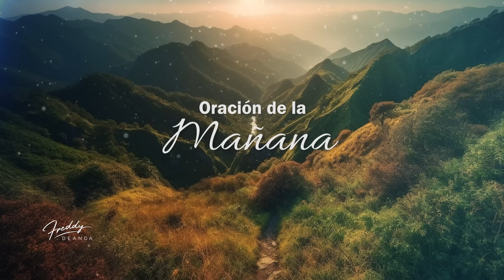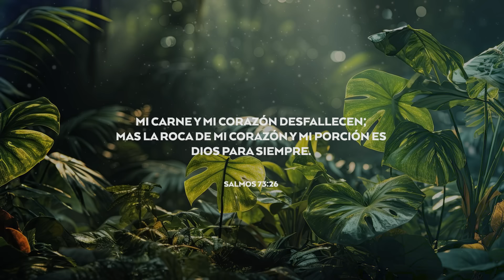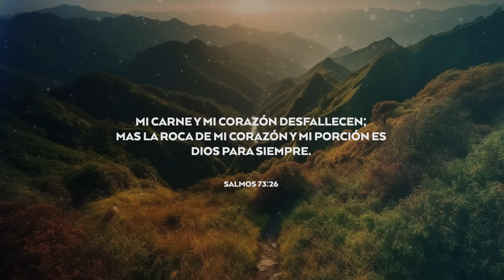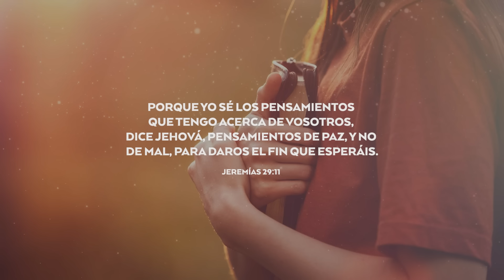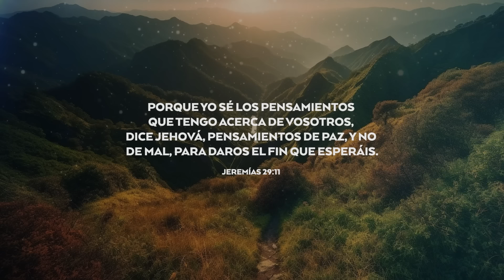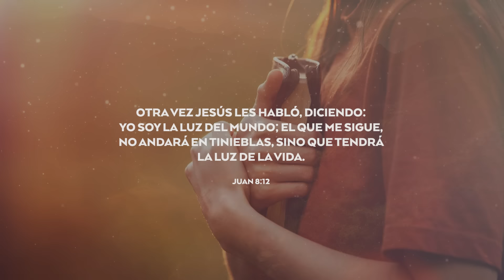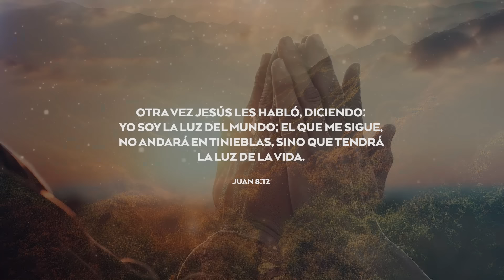🙏 ORACIÓN DE LA MAÑANA 🔥 | FreddyDeAnda